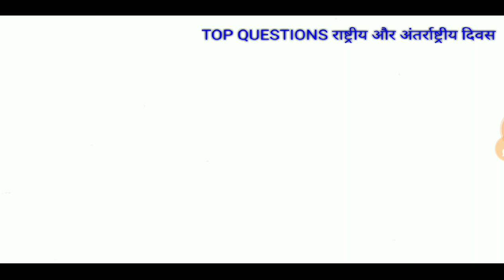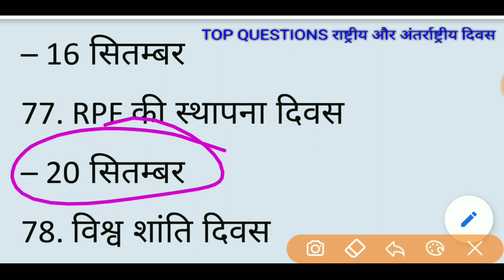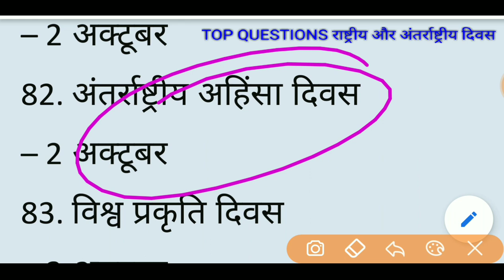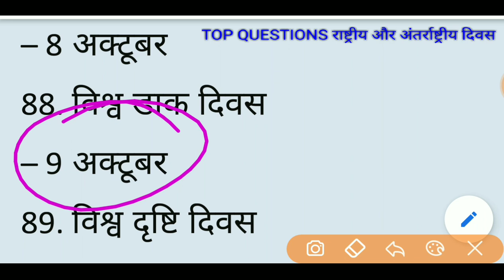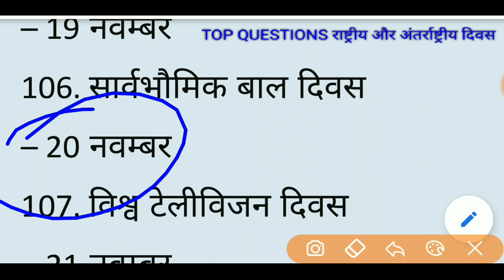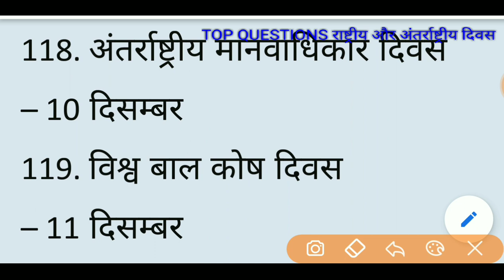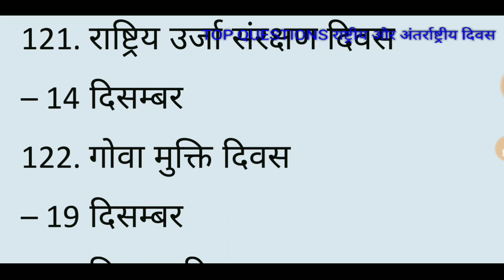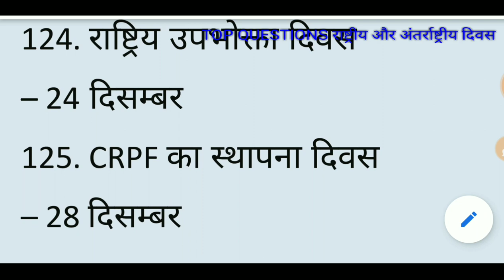National and international day /राष्ट्रीय और अंतर्राष्ट्रीय दिवस Part -2 for RRB/SSC/NTPC/OTHER EXAM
हेलो दोस्तों !
जब भी मैं ऑनलाइन हूं तब आपका नोटिफिकेशन आपके पास पहुंच जाए
! धन्यवाद !

National and international day /राष्ट्रीय और अंतर्राष्ट्रीय दिवस Part -2 for RRB/SSC/NTPC/OTHERS EXAM